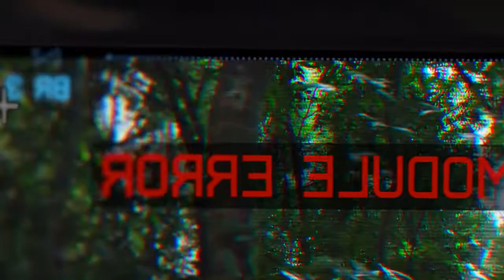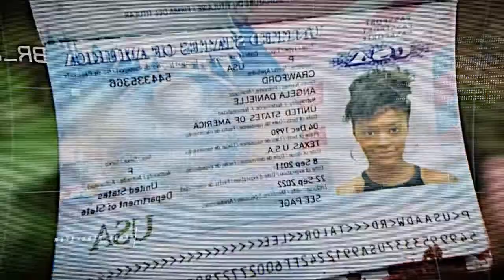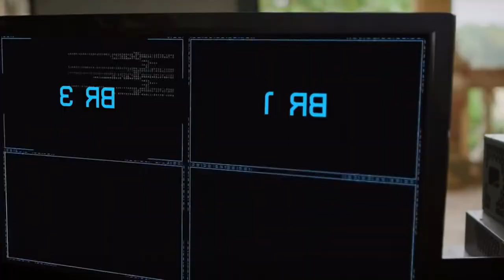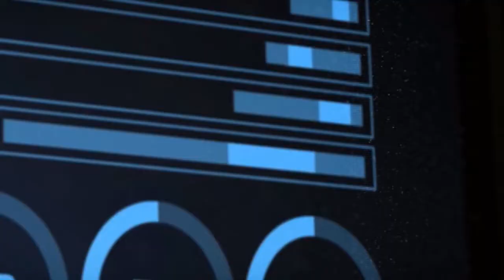Monster of Man Movie Storyline Explained in Hindi | Neal McDonough, Brett Tutor, Jose Rosete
Credit(s):
Director
Mark Toia
Writers
Jeff Hand(screenplay)Mark Toia
Stars
Neal McDonough, Brett Tutor, Jose Rosete

Pegatrix youtube channel have these topics video-